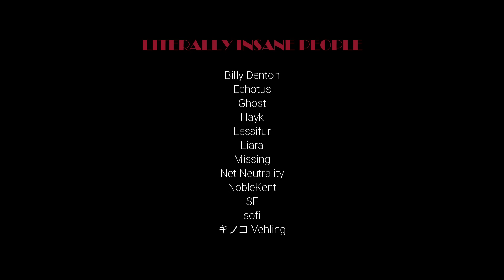Girlfriend Comforts You After Self Harm Roleplay -- (Female x Listener)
"I'm so sorry, baby... let me help you..."

Trigger warning: this audio deals with some pretty heavy emotional stuff.  It's not what I would call a "fun" audio to listen to by most measures, and it was one of the more difficult ones I've done.  Tread with caution, please.

Now, without further ado... I hope you guys enjoy today's upload, a girlfriend comfort roleplay for self-harm, written by the wonderful Velvet!

You deserve happiness.